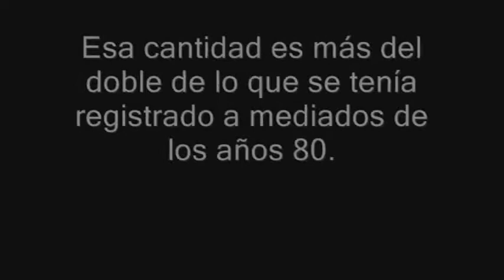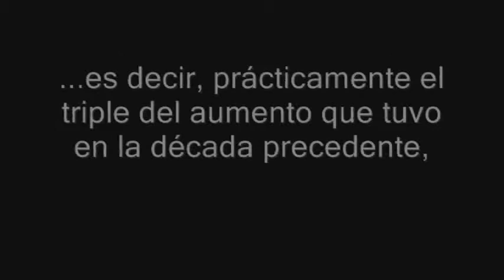Deuda histórica con el exterior por 204 mil 179.7 mdd: Informe